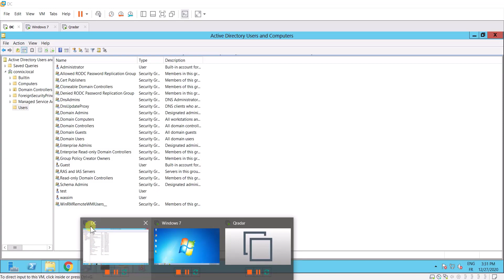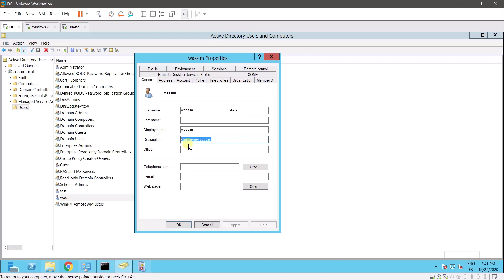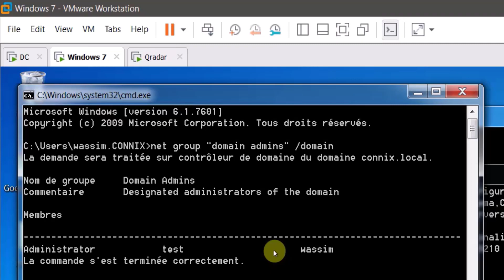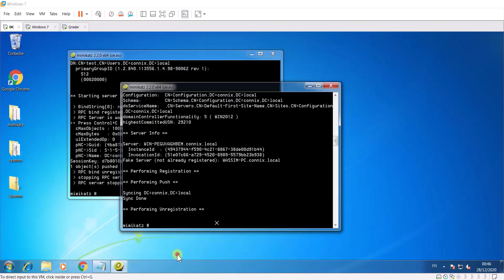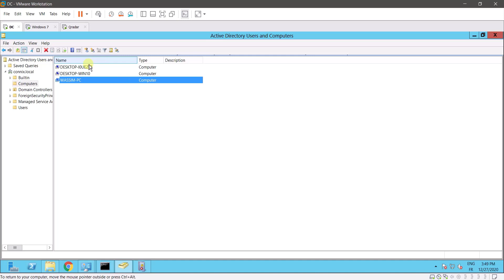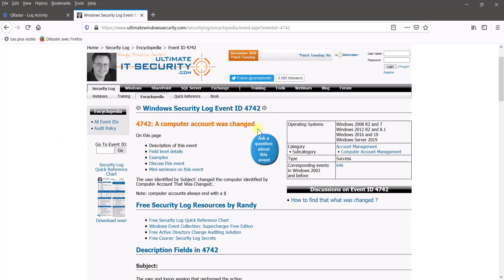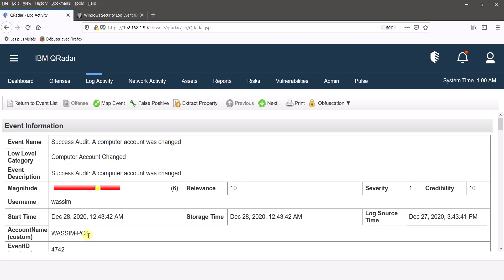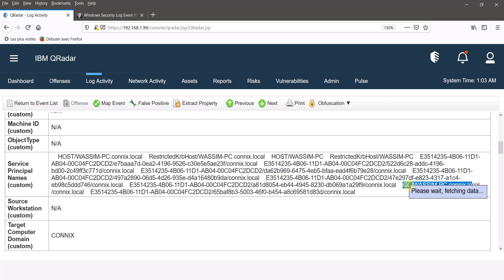DCShadow attack Analysis and Detection (Mimikatz,Qradar)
DCShadow attack Detection (Mimikatz,Qradar)